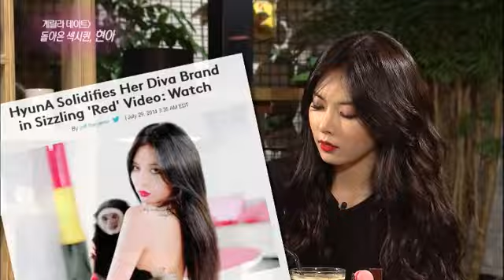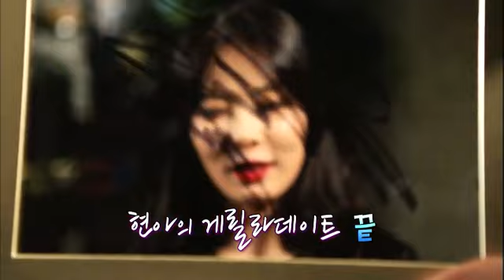[HIT] 연예가중계 - 게릴라데이트! 섹시아이콘 현아, 20140802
Title : Entertainment Weekly (1534회)
Showtime : KBS 2TV Sat 9:05 p.m. 2014/08/02